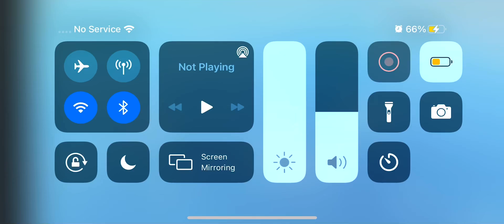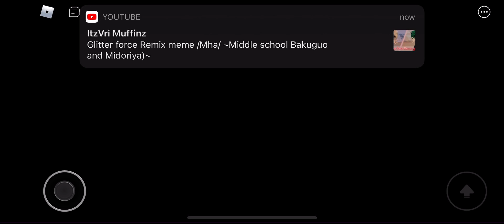The Idiot that wants the Badge and fails like a dum noob (part 1)